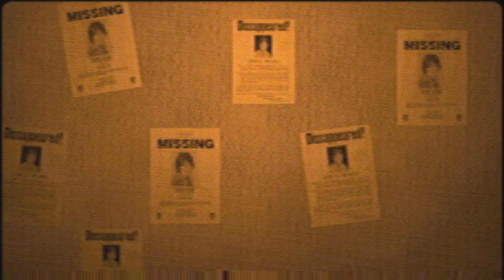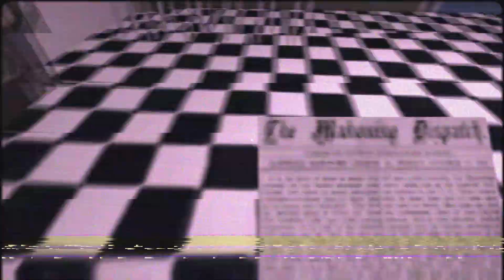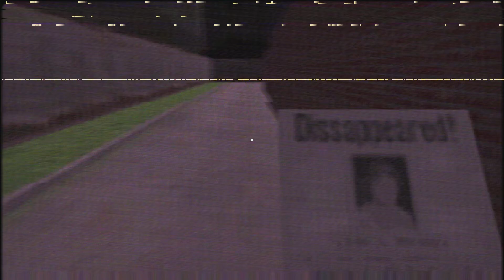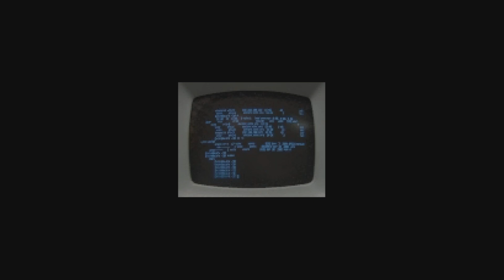Bloodwash Part 1!